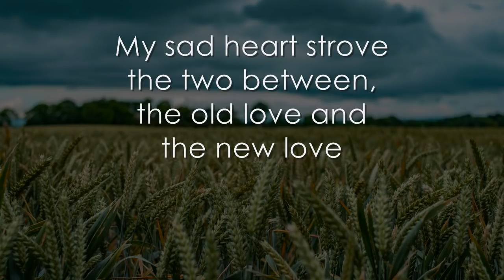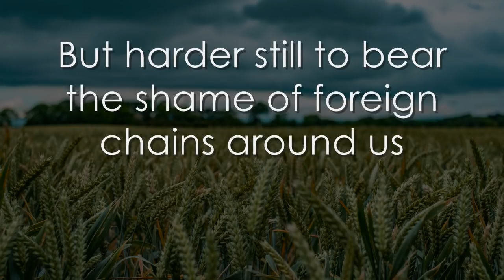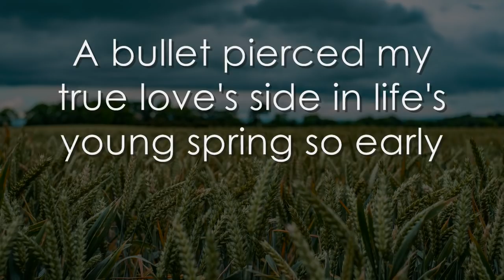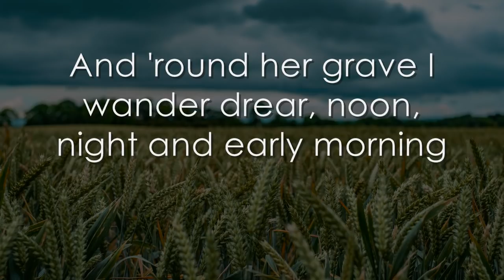The Wind that Shakes the Barley - LYRICS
The song is written from the perspective of a doomed young Wexford rebel who is about to sacrifice his relationship with his loved one and plunge into the cauldron of violence associated with the 1798 rebellion in Ireland. The references to barley in the song derive from the fact that the rebels often carried barley oats in their pockets as provisions for when on the march. This gave rise to the post-rebellion phenomenon of barley growing and marking the "croppy-holes", mass unmarked graves which slain rebels were thrown into, symbolising the regenerative nature of Irish resistance to British rule.

As requested by Aidan & Tomás :)

Author: Robert Dwyer Joyce (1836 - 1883) - a poet and professor of English Literature born in Limerick, Ireland

Album: "Irish Roses: Women of Celtic Song"
Performed by: Rowena Taheny, Carlyle Fraser, Laurel MacDonald  & Eleanor McCain